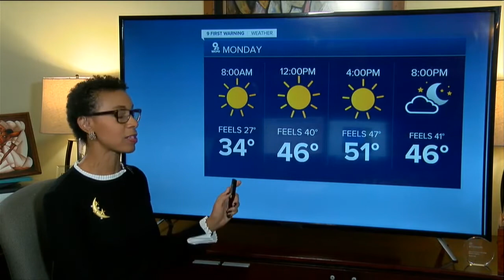WCPO Latest Headlines | November 15, 11pm